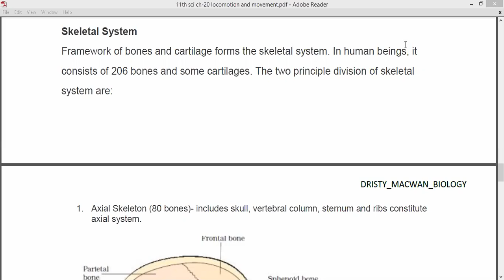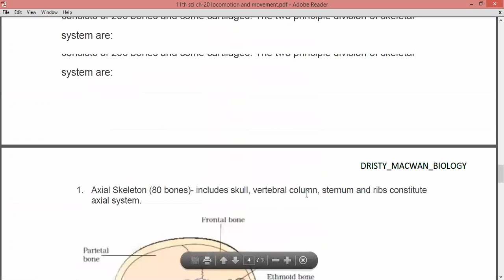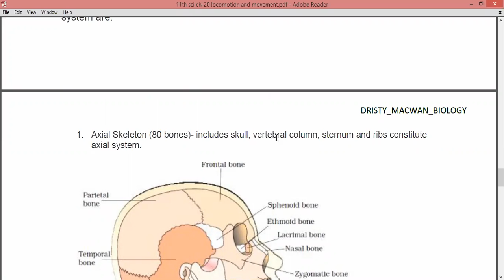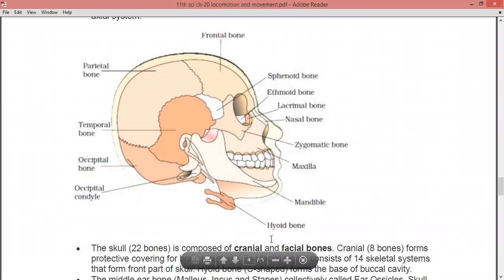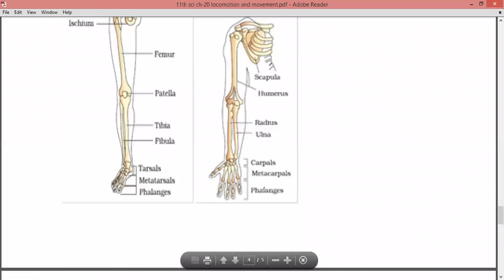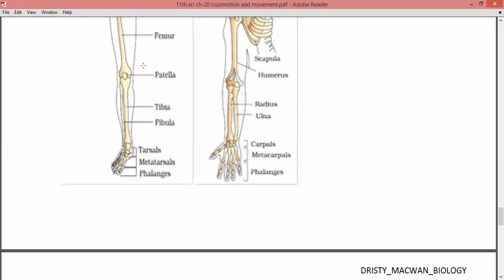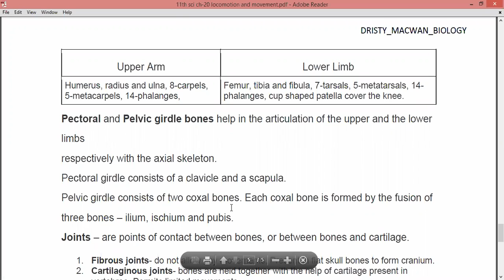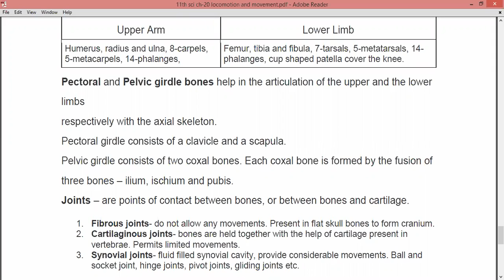NCERT | BIOLOGY | Class 11 | Ch-20 Locomotion and Movement (Part-2)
Ch-20 Locomotion and Movement (Part-2)
Topic - Skeletal system